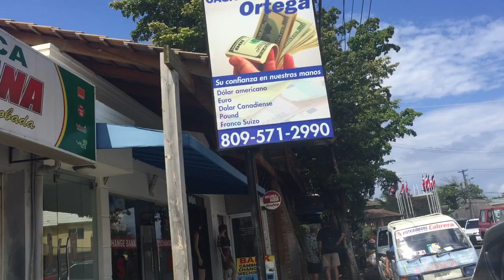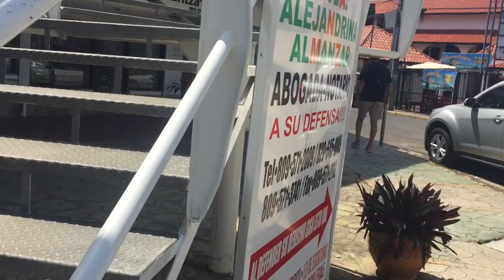Sosua in the Dominican Republic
A walk through the middle of Sosua showing drugstores, Pharmacies, restaurants and massage places. Also the Orange which is where you get your cell phones and the exchange places